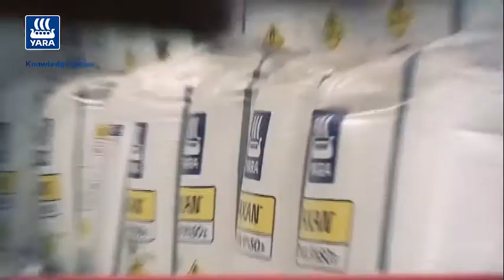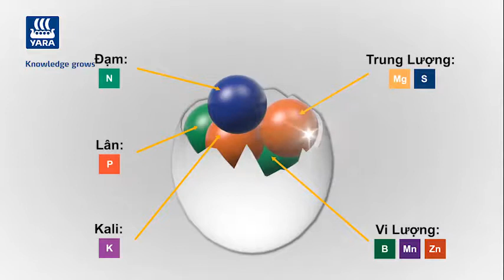Tại sao nên bón phân Yara???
CÂY ĂN TRÁI và CÂY CÓ MÚI
Cả nhà đã có QUY TRÌNH DINH DƯỠNG chưa?